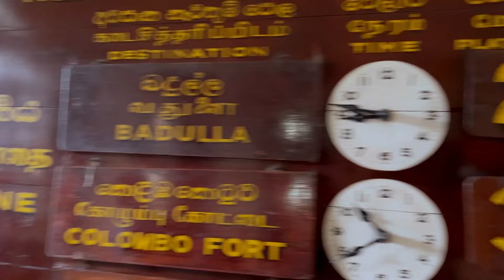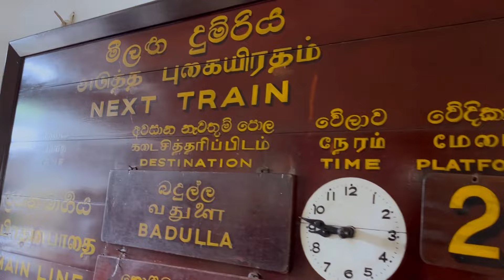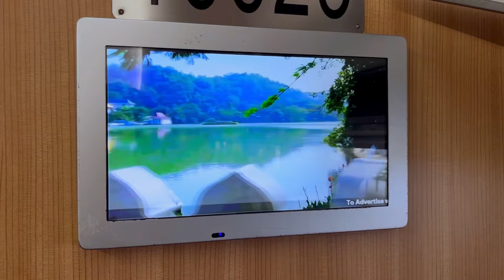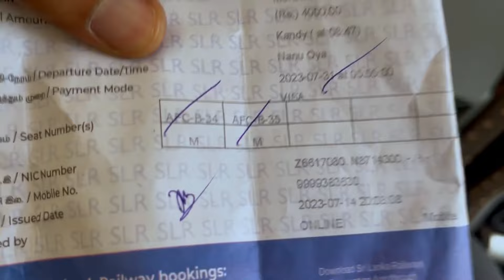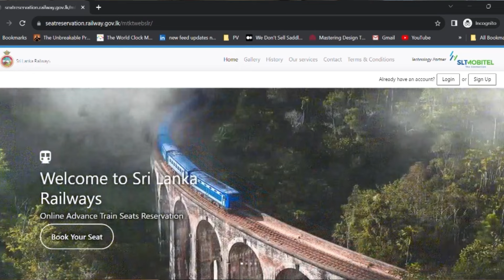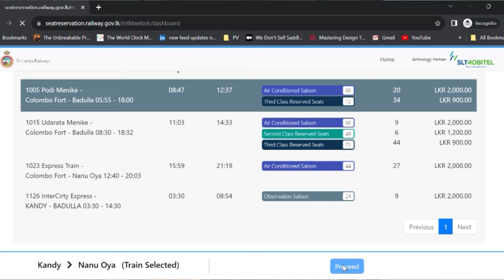Sri Lanka's Most Beautiful FIRST CLASS Train Ride - Kandy to Nuwara Eliya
If you are in Sri Lanka and planning for internal travel, do not miss including train journeys in your itinerary. Sri Lanka's train rides are considered the World's best, especially from Kandy to Nuwara Eliya OR Kandy to Ella.

In this Sri Lanka Travel Guide we will take you on Sri Lanka's Most Beautiful FIRST CLASS Train Ride from Kandy to Nuwara Eliya. In this video, we have also explained everything you need to know from How to Book trains in Sri Lanka? to What are the different types of Trains in Sri Lanka? So watch this Sri Lanka train vlog till the end and Subscribe to our channel and do not forget to turn ON the notifications as we are on a mission to make travel simple and affordable.

This video talks about:
1. Sri Lanka Travel vlogs and Veggiewander in Sri Lanka
2. Kandy to Nuwara Eliya Train Journey in a First Class Train
3. Kandy to Nuwara Eliya by train in Sri Lanka and Is it worth It?
4. Sri Lanka's Most Beautiful Train Ride and all the details you need to know about Sri Lankan Railways
5. World's Best Train Ride in Sri Lanka
6. First Class Train Ride in Sri Lanka
7. How to Book Trains in Sri Lanka? A complete guide to Sri Lanka train bookings
8. Different Types of Trains in Sri Lanka and which is better
9. First Class Train Journey in Sri Lanka from Kandy to Nuwara Eliya
10. Sri Lanka's Most Beautiful Train Route
11. Kandy to Nuwara Eliya Train Expedition and Unveiling Sri Lanka's Scenic Wonders
12. Scenic Train Journey from Kandy to Nuwara Eliya
13. Sri Lankan Railways, Kandy to Nuwara Eliya - A Visual Journey
14. Kandy to Nuwara Eliya by Rail
15. Sri Lanka Travel Guide in Hindi 2023